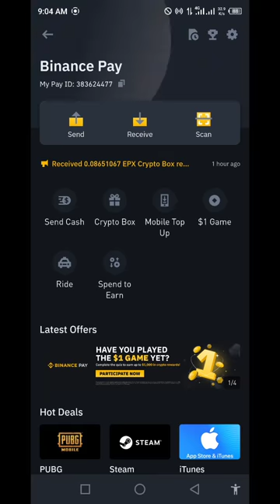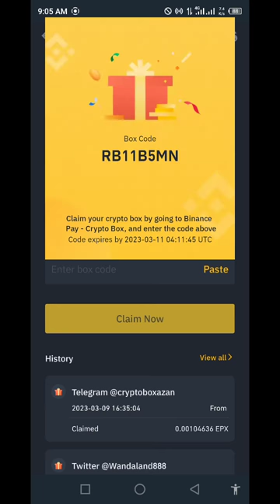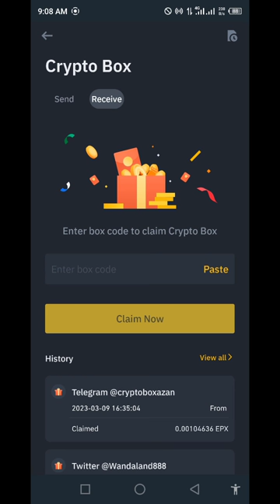Binance 8 new crypto box code today new code 2023